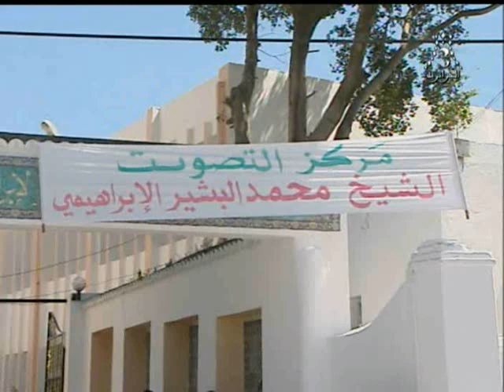الرئيس عبد العزيز بوتفليقة يؤدي واجبه الإنتخابي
للمزيد من الفيديوهات زوروا صفحتنا على